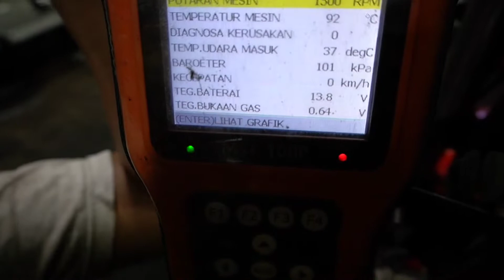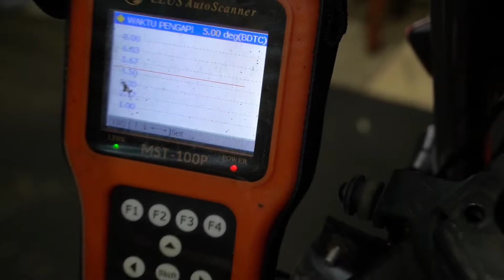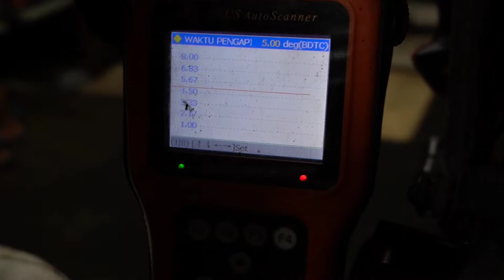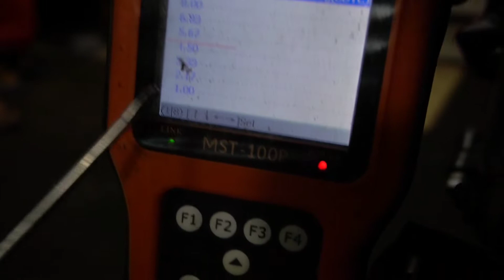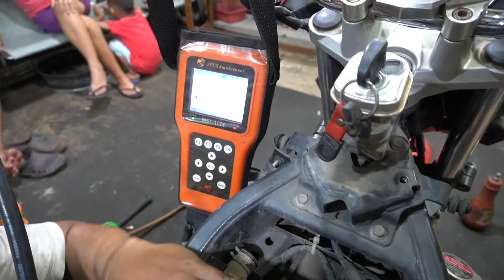vixion langsam tidak stabil, naik turun.